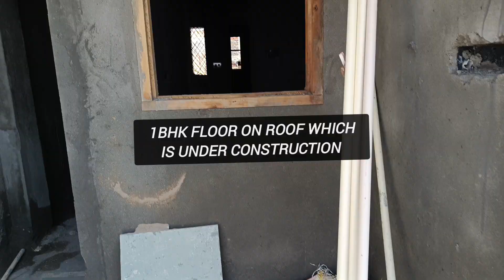2BHK + 1bhk with Roof in Shastri Nagar | Gupta Properties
looking for a 2BHK or 1BHK flat with a roof in Shastri Nagar? Look no further than Gupta Properties! We offer a wide selection of 2BHK and 1BHK flats with roofs in Shastri Nagar, and we can help you find the perfect property for your needs.

In addition to our wide selection of properties, we offer a variety of features that you won't find at other rental agencies. Our team of professionals is here to help you find the perfect property for your needs, and we can answer any questions you have about the area. Give us a call today to get started!

2BHK + 1 bhk wb Roof  Luxurious ready-to-move Property with Lift & bike  Parking (A block) for Sale in Shastri Nagar Delhi:-110052.